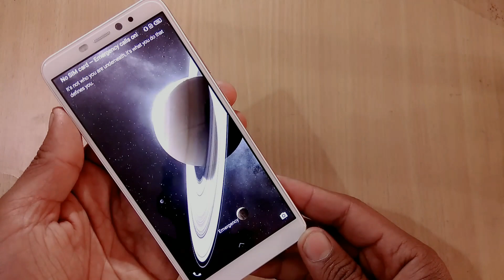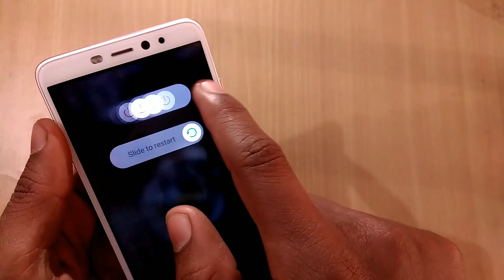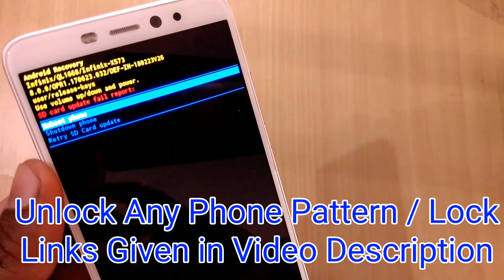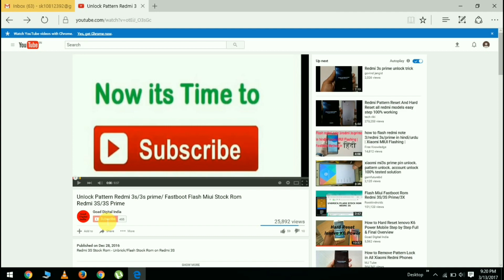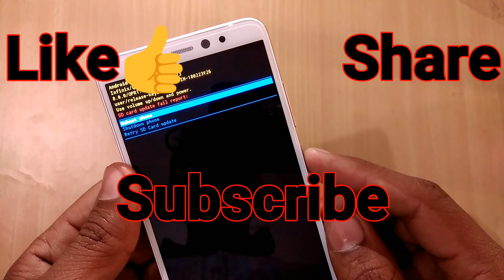Unlock Pattern Infinix Hot s3 | Remove Pattern | HardReset | Forgot Password | Infinix Hot s3 Reset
Hello Dosto Dosto aaj ki is video mein aapko infinix hot S3 phone ke pattern unlock karne ka aapko kuch simple step bata raha hoon isliye aapko is video ko last Tak play karna hoga.

:- Vikash Goad is the Founder of Goad Digital India Youtube Channel, Here You get Unboxing and Review of letest Smartphone, tablets, and Unlock Pattern, Hardreset, Teardown. :-